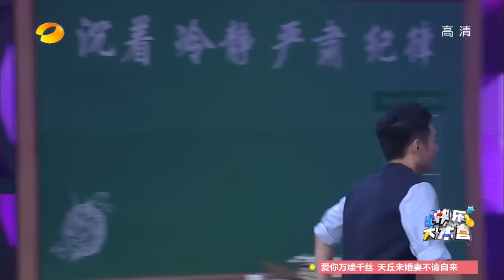【TFBOYS王俊凱 Karry Wang】150404快樂大本營 五子棋環節-王俊凯机智出招棒棒哒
150404快樂大本營 五子棋環節-王俊凯机智出招棒棒哒

150404快樂大本營片段陸續放出，完整版稍候片刻！